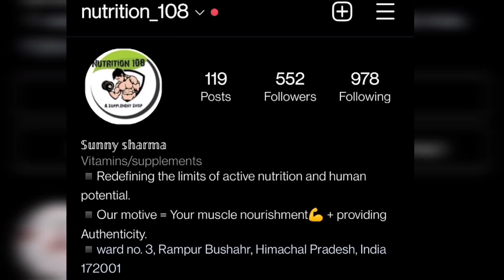Britzone ~ Full Range 🔥|| Free Delivery 🚚 || Unbeatable Price || free Shakers 🔥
NUTRITION 108🤟
Free delivery

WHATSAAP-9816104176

DIRECTLY CALL OR MESSAGE FOR ORDER

OUR MOTIVE = YOUR SATISFACTION🙏